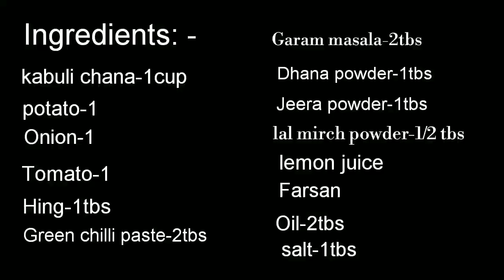महाराष्ट्रियन स्टाइल मिसल पाव | Misaal pav recipe by Apoorva's Recipes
🙂Apoorva's kitchen is a food recipe channel where u will find some tasty & mouth watering recipes.
Recipe-Misal pav.
Serves-4-5
Preparing time-30-40 min.

Ingredients:
•kabuli chana-2cup
• Oil
• 2 - Onion
• Ginger garlic paste-2tbs
• Tomato-1
• 1 tbsp Coriander powder
• 1 tbsp Garam masala
• 1 tbsp Red chilli powder
• 1/2 tsp Turmeric powder
• 1/2 tsp Salt
• 2-4glasses Water
• Salt to taste
• Farsan

vatana misal pav recipe,
misal pav recipe video,
isal pav recipe in hindi step by step,
jhanjhanit misal recipe,